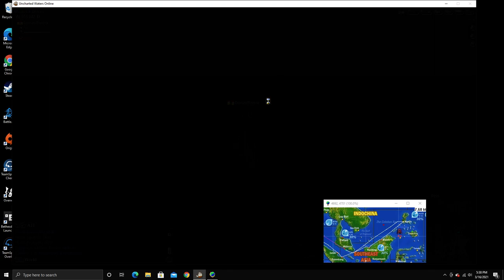Uncharted Waters Online: Lets Play - Episode 22 - East Asia Port Permit